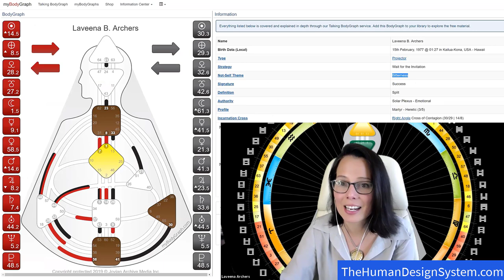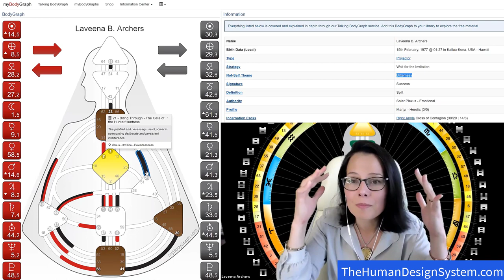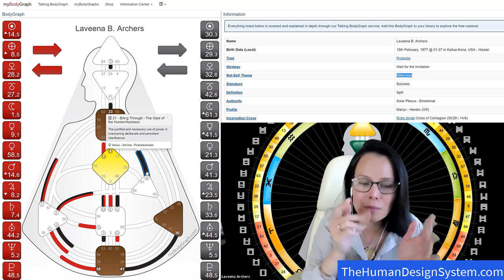Where does your Not-Self come from? Love Yourself No Matter What